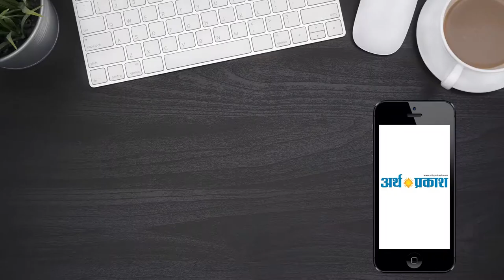मुनि श्री विशोक सागर जी का भेलपुर के लिए मंगल विहार || Arth Parkash Tv